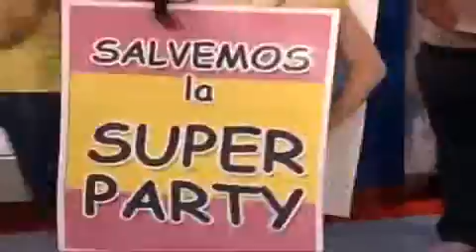2T - STYY - C53 - P09 - Salvemos La Fiesta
2da temporada